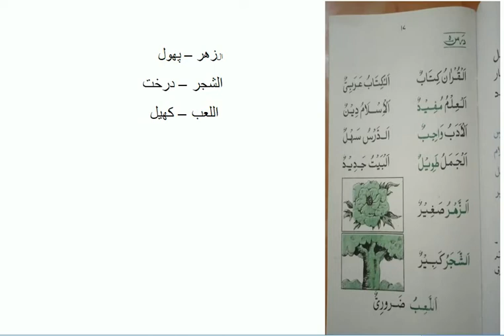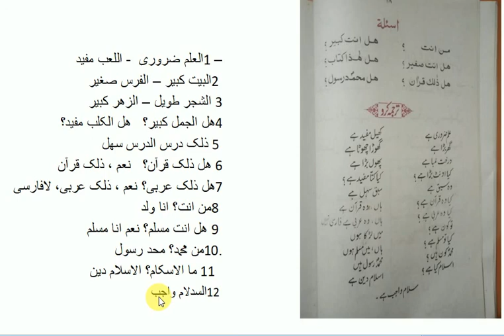Arabic spoken and written vol-1 lesson-05 by apex educare